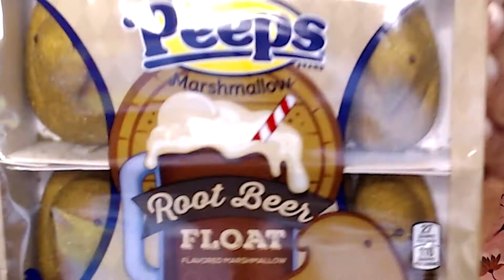The "Ultimate" Peeps Taste Test ft. Magical Easter Unicorn | Talking Sheri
The "Ultimate" Peeps Taste Test ft. Magical Easter Unicorn | Talking Sheri. Switching things up this week with our first episode of "Talking Sheri"! To celebrate Easter, today we're diving deep into the sugary sweet world of Peeps by trying and rating some (moderately) bizarre flavors. Also...crafts, chubby bunnies and a dash of Easter magic!